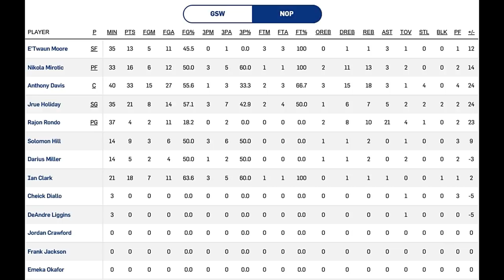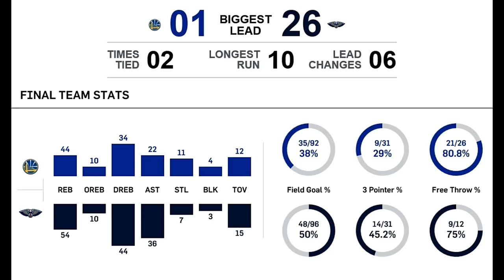Pelican Post Game Report #188 Pels Blow Out Golden St 119-100 In Game 3 & More...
Big Q & DC discuss the Pelicans 119-100 blow out win over the Warriors in game 3 of the conference semi-finals. The Guys cover it with stats facts & interviews from Coach Al Gentry, Anthony Davis and Jrue Holiday.
Pelicans topics this show are: Pels defense solid holding G State to 100 points, Refs had no effect on the game for New Orleans, Pels reserves and bench helped in a major way Plus Game 4 preview with prediction.

40 min show